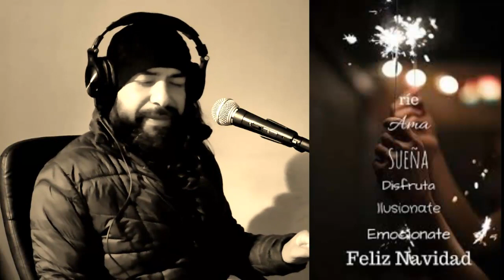OSar Music. Canción para Navidad (Cover OSar)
Musica Versatil, Covers, José Luis Perales, Osar. Hola amigas y amigos! en el video de la semana, hacemos un humilde homenaje en el marco de la Navidad, al Maestro "Jose Luis Perales" con un cover del tema "Canción para Navidad" contenida en su álbum "El pregón" del año 1974. Espero les guste!. Ayúdame a crecer dando like y compartiendo, te lo agradecería mucho! OSar Music. Síguenos!